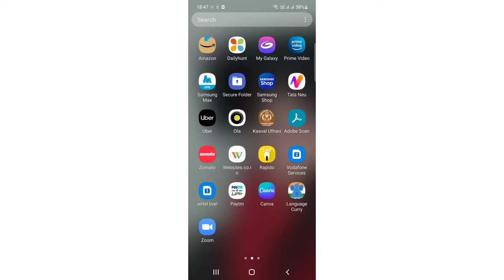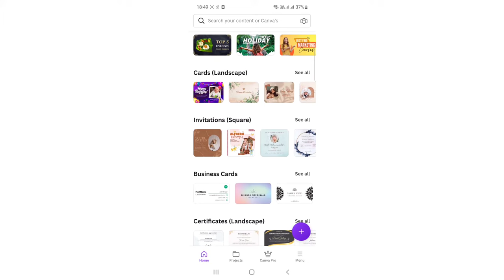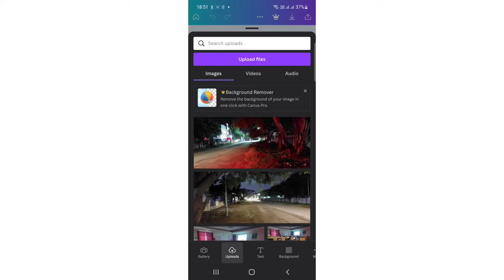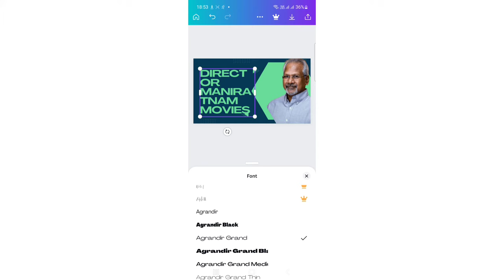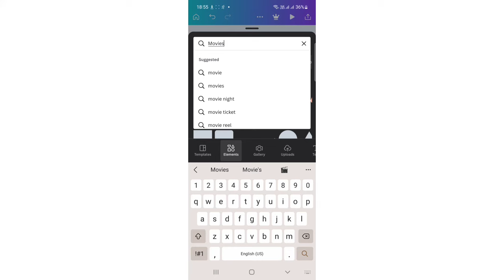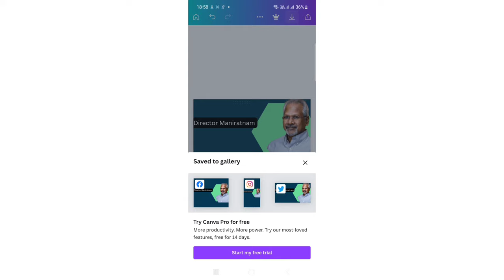How To Design YouTube Thumbnails For Free?|Canva|Digital Marketing